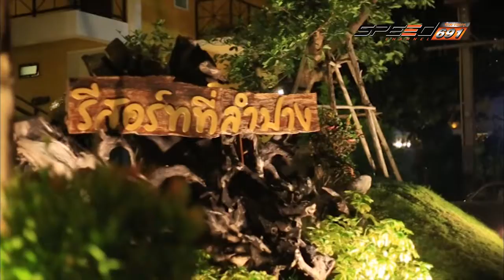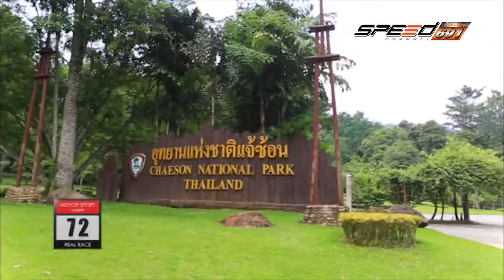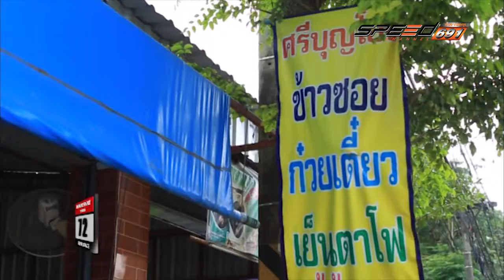72 Real Race Onair 29 12 59 B1